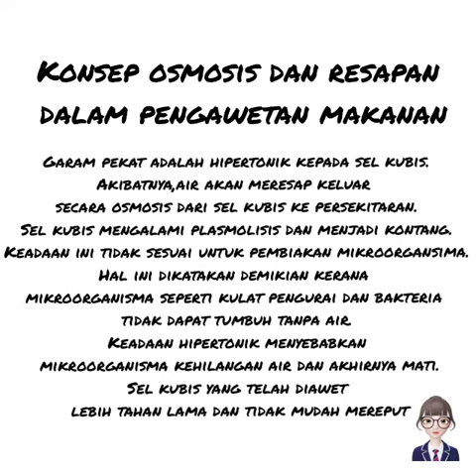Biologi Tingkatan 4 Bab 3 (school based project)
By Shu Ting (aplikasi konsep osmosis)